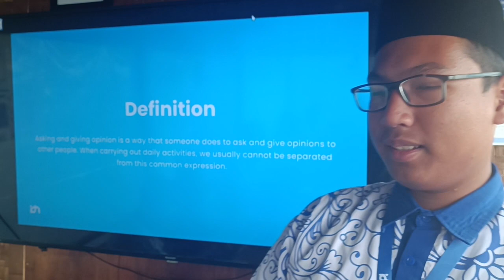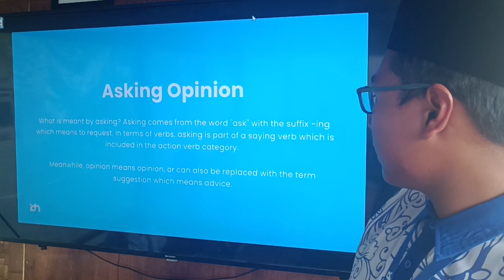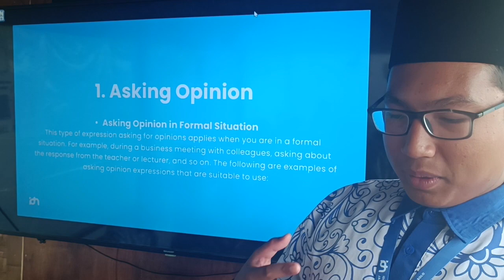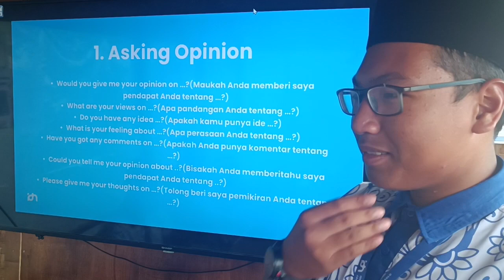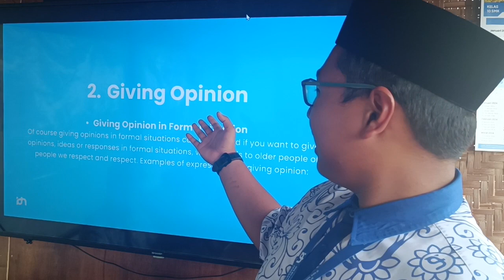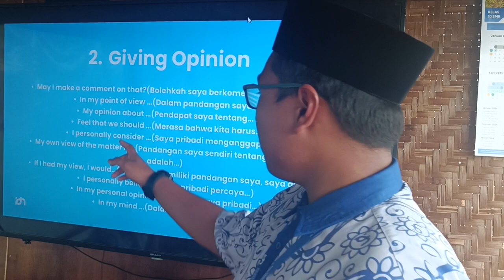Teacher Of The Day - Azzura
Today, our 11th grade student, Azzura gave a teaching class simulation. He taught about "Opinion".